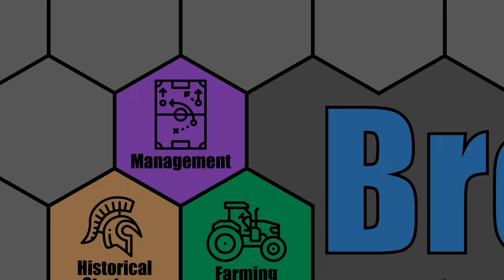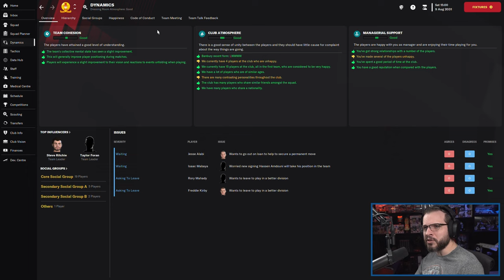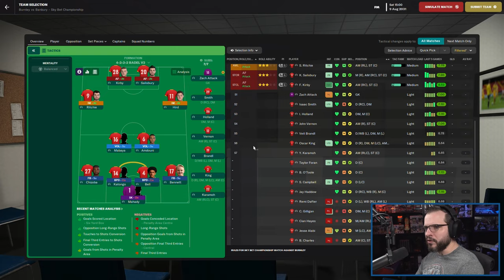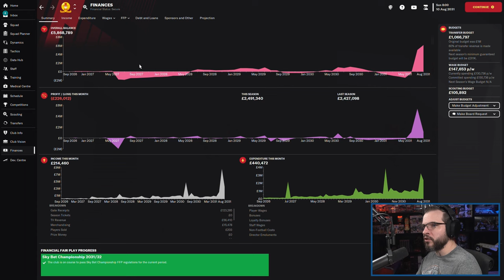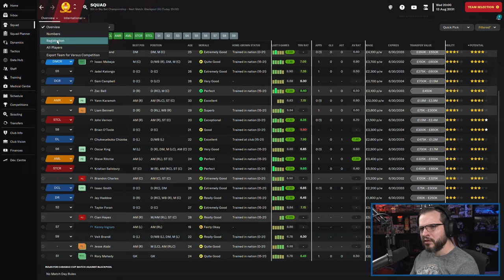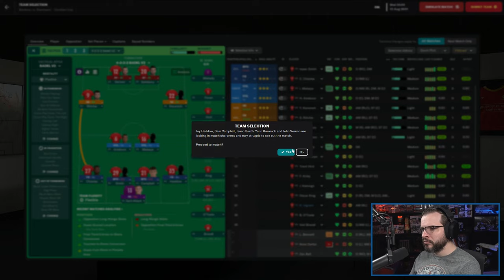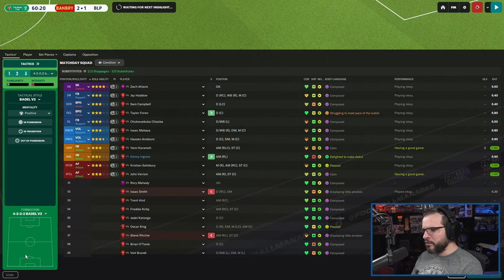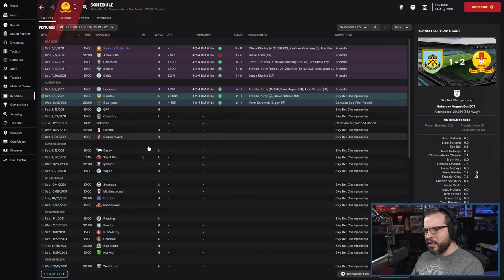LET'S PLAY: FM 2023 - Road to Glory - BANBURY UNITED F.C. - S10E2 - Football Manager 2023